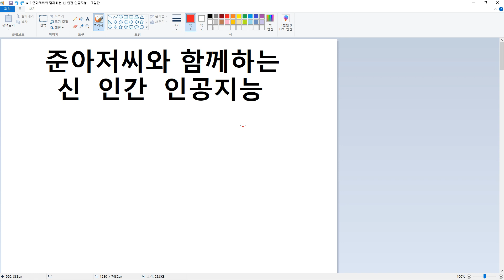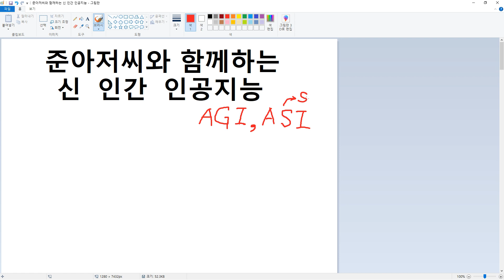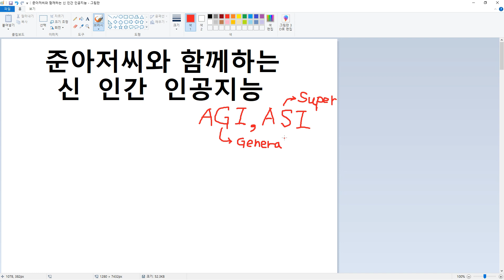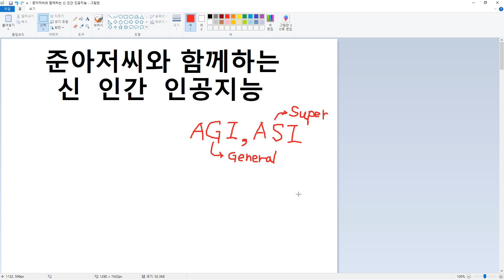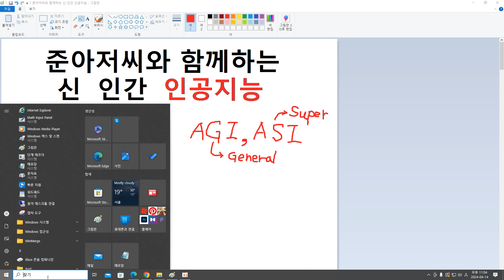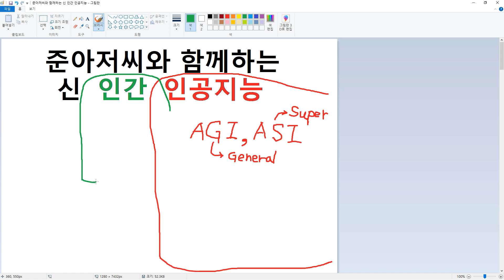준아저씨와 함께하는 신 인간 인공지능 Edited by Uncle Jun's Tech & Art TV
* God Human AI with Uncle Jun, 지식검색(Knowledge Search), 귀납(Induction), 연역(Deduction), 상향, 바텀업(Bottom Up), 하향, 탑다운(Top Down), AI의 위험성(Risk of AI), 약인공지능(Weak Intelligence), 강인공지능(Strong Inteligence), AGI, 인공일반지능(Artificial General Intelligence), ASI, 인공초월지능(Arificial Super Intelligence), 종교(Religion), 철학(philosophy), 중세(Medieval), 정치(Politics), 역사(History), 전쟁(War), 기아(Famine), 자연재해(Natural Disasters), 과학(Science), 기술(Technology), 효율성(Efficiency), 명분(Justification), 성능(Performance), 태그(Tag), 교사학습(Supervised Learning), 비교사학습(Unsupervised Learning), 강화학습(Reinforcement learning), 실체(Substance), 의미(Significance), 기계적 유토피아(Mechanical Utopia)